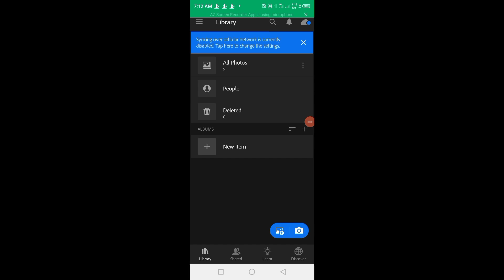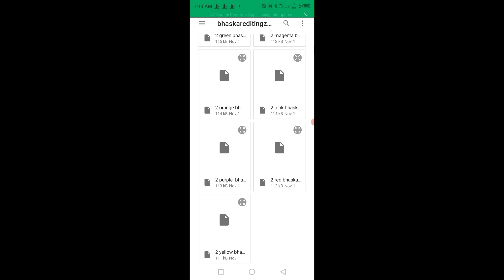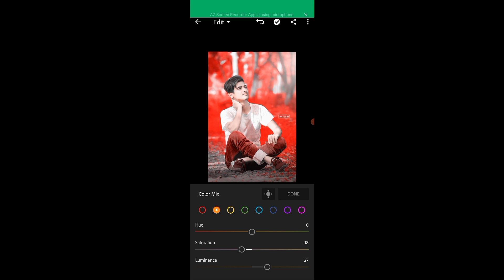LR lightroom photo editing xmp preset🔥||lightroom top 3 colour tone editing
l=drivesdk